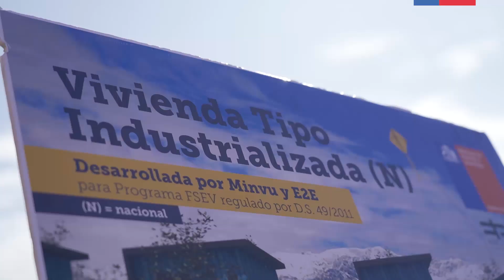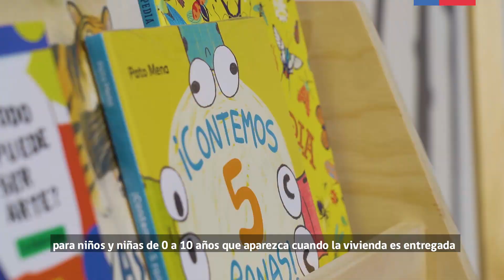Subsecretaria Tatiana Rojas entrega la 2° vivienda definitiva en Viña del Mar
Siguiendo el compromiso del presidente @gabrielboric, la subsecretaria Tatiana Rojas Leiva entregó las llaves de su nueva casa a Marcela y su hijo Alexander, que fue construida con tecnología industrializada certificada por Minvu ✅

Cuenta con:
🍳 Cocina
🛋️ Living-comedor
🚽 Baño
🛌 Dos dormitorios.

En el marco del Plan de ReconstrucciónViña, esta vivienda contempla una biblioteca infantil con libros en un estante a la altura de niñas y niños. Todo gracias a la colaboración con @subseculturas 📚